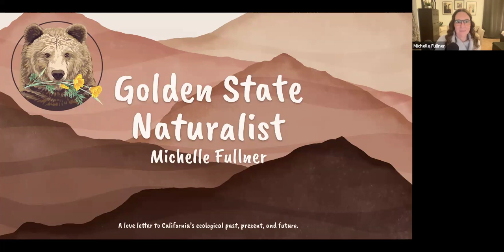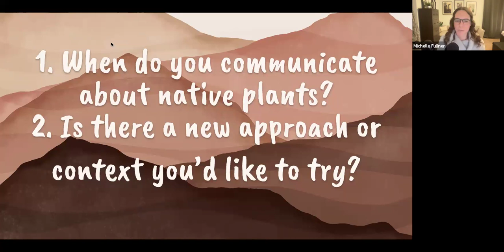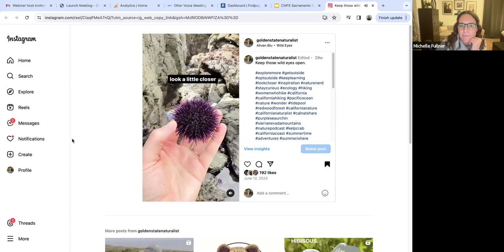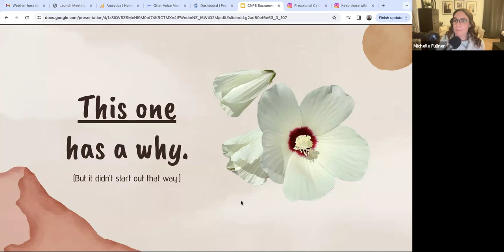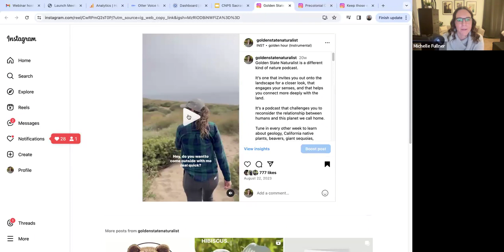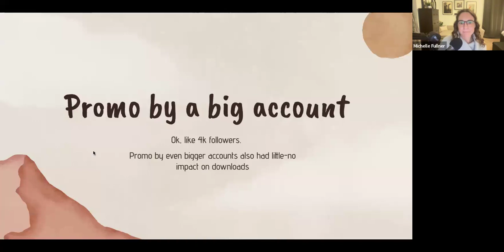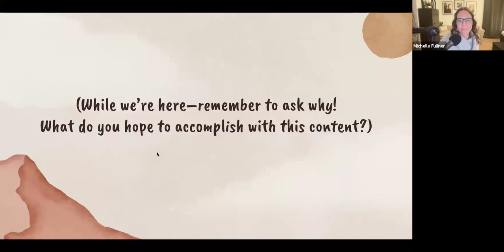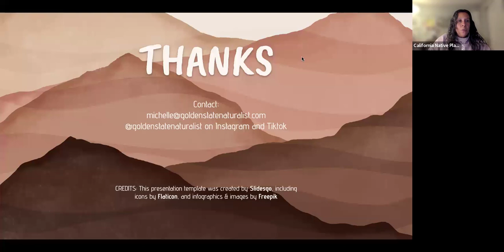Michelle Fullner : Everything that didn't work: Lessons from my journey as a science communicator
Michelle Fullner, host and creator of the Golden State Naturalist presents to the Sacramento Valley Chapter.
One essential aspect of learning a new skill is learning how not to do the new skill. In her presentation, Michelle will share her early failures and misconceptions around being a science communicator. Don't worry, she'll also share what's working and lessons learned along the way. She hopes you'll leave the talk feeling more empowered than ever to share your passion for native plants with others.